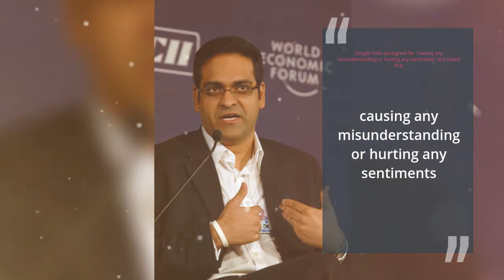Google apologises for search result showing Kannada as 'ugliest language in India'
Inshorts provide you short news